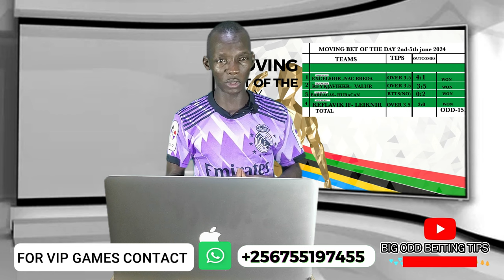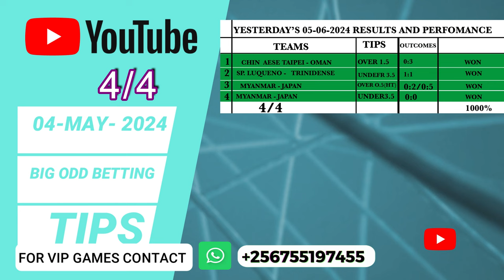FOOTBALL PREDICTIONS TODAY 05/06/2024 SOCCER PREDICTIONS TODAY | BETTING TIPS